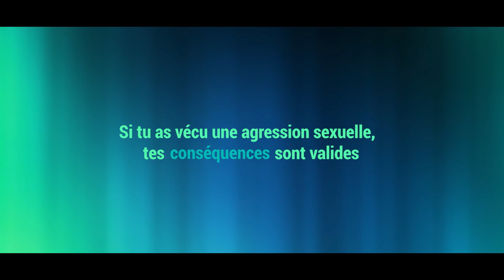Anne-Marie Cadieux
Dans le cadre de notre campagne de sensibilisation aux violences sexuelles Jesuisvalide, Anne-Marie Cadieux fait la lecture d'un témoignage anonyme d'une survivante.